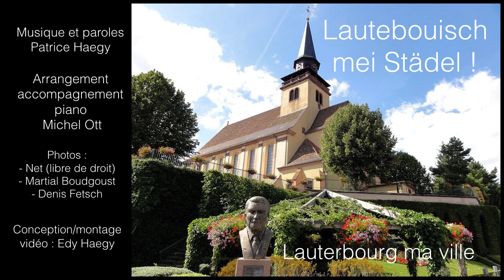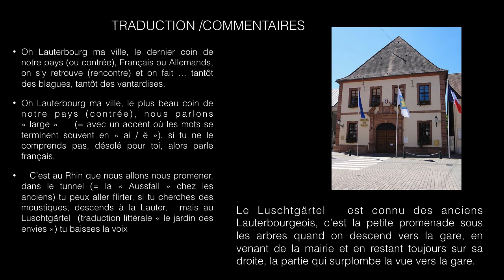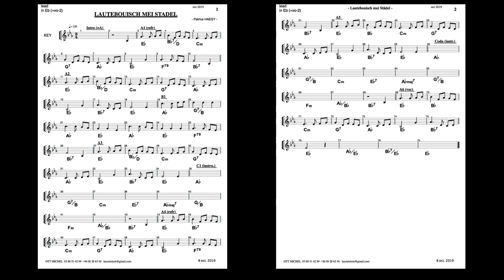Chanson en alsacien & français de Patrice Haegy : Lauterbourg ma ville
Chanson dédiée à la ville de Lauterbourg, à la frontière nord de l'Alsace, par Patrice Haegy